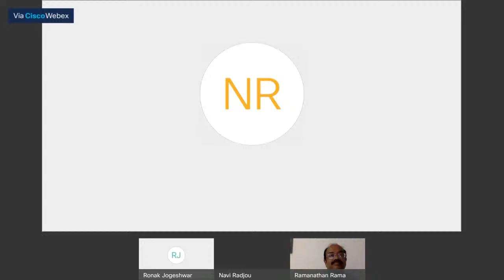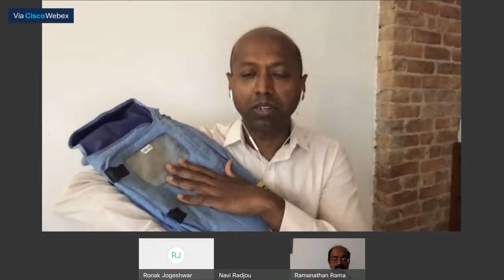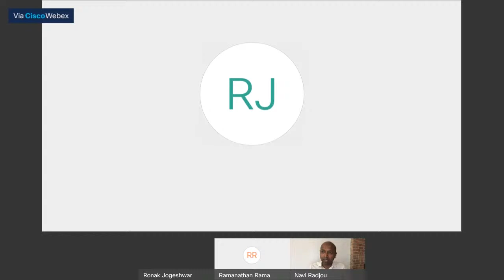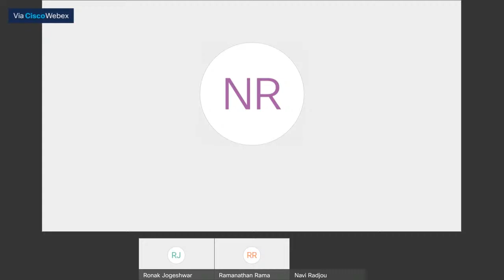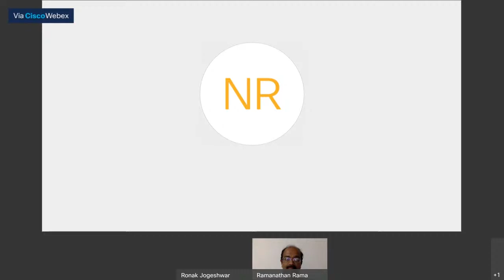How can India become a global innovation leader?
Live discussion on How can India become a global innovation leader with Mr Navi Radjou, a French-American scholar, an innovation and leadership advisor, and a bestselling author based in Silicon Valley.